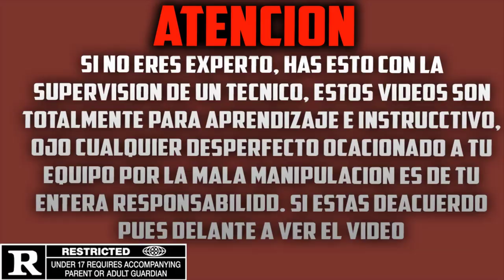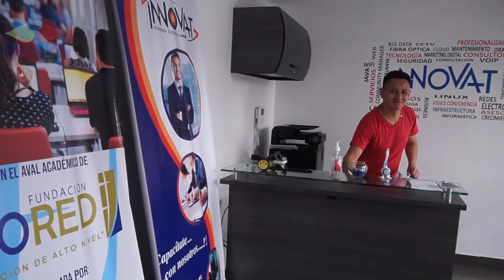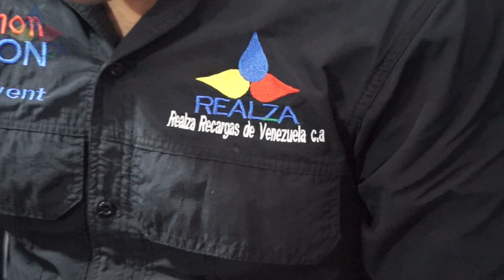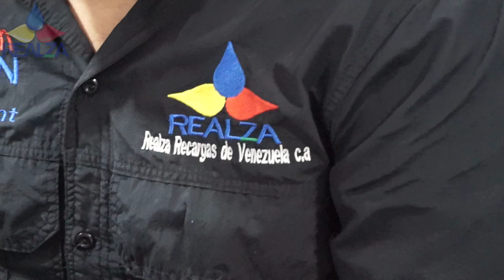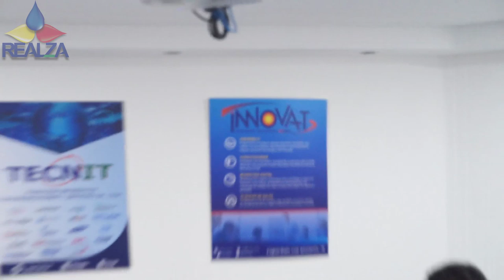⛔ ELECTRÓNICA de la IMPRESORA, prueba secreta 2 😱👍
Se parte de la comunidad mas importante en el mundo de impresoras. HOLA ,😃 puedes descargar todos los RESET DE IMPRESORA EPSON Y CANON , aquí esta EL SITIO WEB, 100% original y funcional. Hola aquí te dejo el link para que te registres GRATIS en el pre-lanzamiento de la ACADEMIA REALZA. y seas los primeros que sepan los detalles pa las inscripción. hola a todos aquí en link de la pagina. ir ala sección de DESCARGAS GRATIS Y DESCARGUEN EL RESET Y MUCHO MAS 😍😍👍😀😎😎😎 ELECTRÓNICA de la IMPRESORA, prueba secreta 2 ES UN dato muy importante al momento de desarmar tu equipo y de ponerlo a funcionar, comparte esta info, en este curso estoy enseñando de como detectar unas fallas electronica de impresora

▬▬▬▬▬▬▬▬▬▬▬ஜ۩۞۩ஜ▬▬▬▬▬▬▬▬▬▬▬▬▬▬
▓▓▓▒▒▒ ¡ATENCIÓN! LEE LA DESCRIPCIÓN░░░▒▒▒▓▓▓
▬▬▬▬▬▬▬▬▬▬▬ஜ۩۞۩ஜ▬▬▬▬▬▬▬▬▬▬▬▬▬▬

●APLIQUE PARA SER PARNERT CON  FULLSCREEN NETWORK